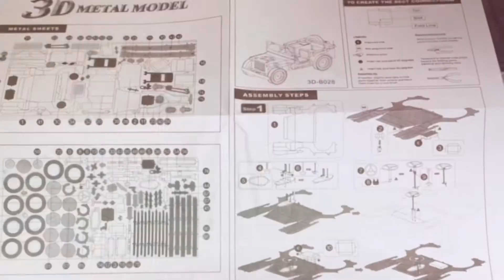USA Willis Jeep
3D Metal Model - USA Willis Army Jeep